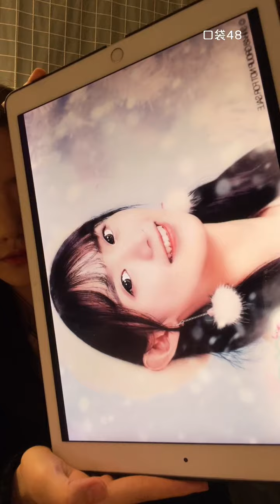【SNH48】【姜杉】20220313 20:50 口袋48直播